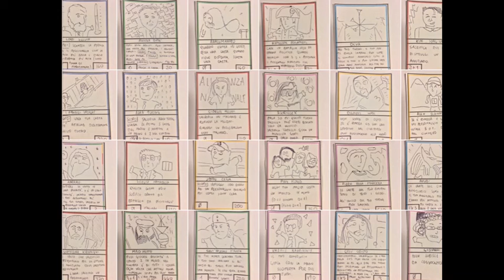People in-game soundtrack proto.1